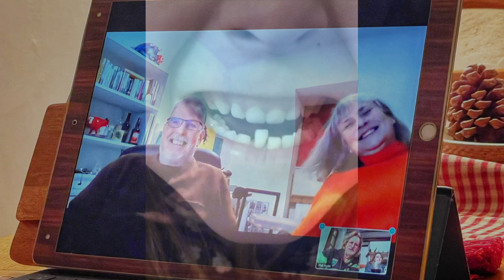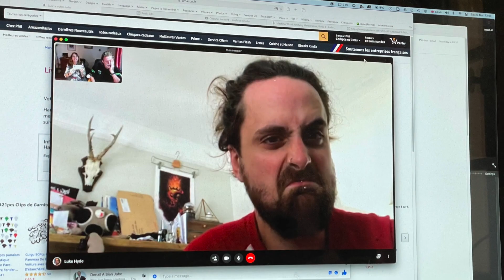It's Been A While